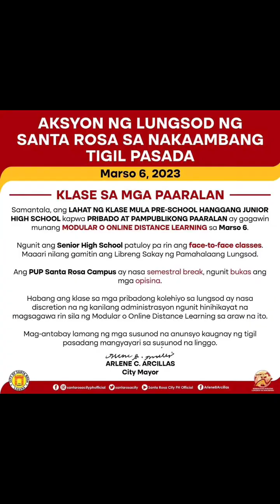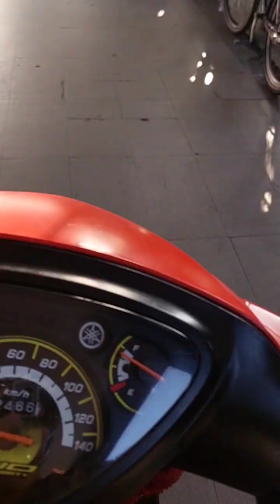tigil pasada , tara sundo muna ako